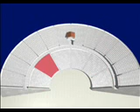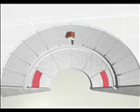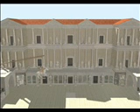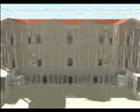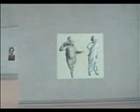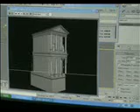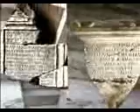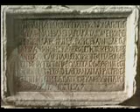History of the Ancient theatre of Philippopolis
History of the Ancient theatre of Philippopolis is a film about re-creation of 3D model of the nowaday present Roman theatre in Plovdiv, the oldest city of Europe and Bulgaria